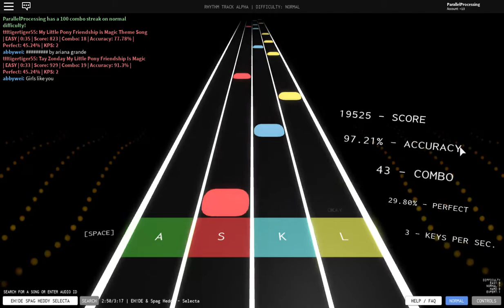EH!DE & Spag Heddy - Selecta --- Rhythm Track